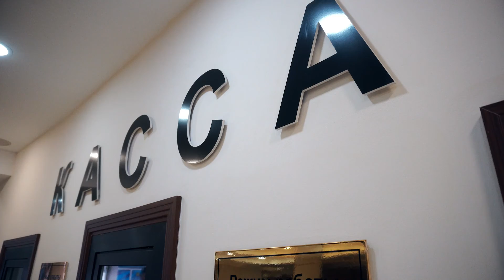"Шығыс Қазақстан облыстық драма театры" КМҚК | Театр Online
Театр - бұл көпшілік, көрермендерге тәуелді ұйым. Өйткені, көрерменсіз театр болмайды. ШҚО мәдениет басқармасының театрына  пандемия қалай əсер еткендігі, қандай қиындықтармен кездескендігі, олардың қызметкерлері осы кезеңде көпшілікпен байланысын үзбеу үшін, жаңаша форматтар ойлап тапқандығы туралы айтады.

Театр – это та организация, которая в наибольшей мере зависит от посетителей. Ведь без зрителя нет театра. Как сказалась пандемия на театрах Управления ВКО, какие трудности они испытывали в этот период, что предпринимали, чтобы не терять связи с аудиторией, и какие новые форматы были придуманы, расскажут их сотрудники.